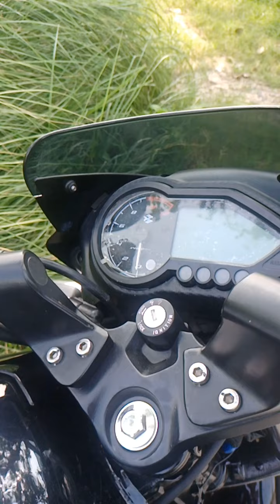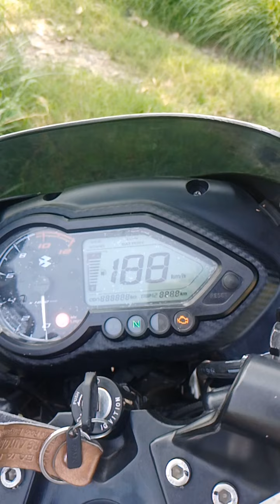pulsar125 slow-motion video.